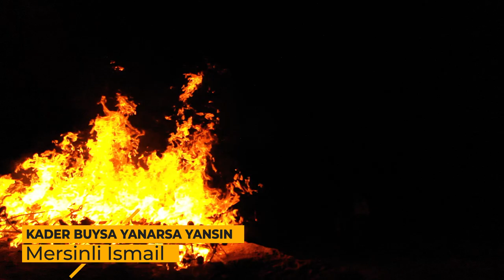Mersinli İsmail - Kader Buysa Yanarsa Yansın (Official Video)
Bestelerin, şarkıların ve duyguların usta babası geri dönüyor.
Yorum ve paylaşımlarınızı bekliyorum.
Saygı ve sevgilerimi yolluyorum. İyi Seyirler...